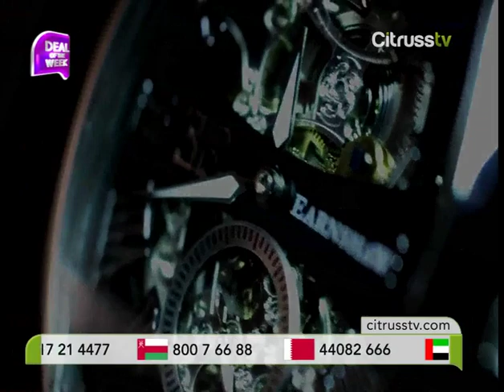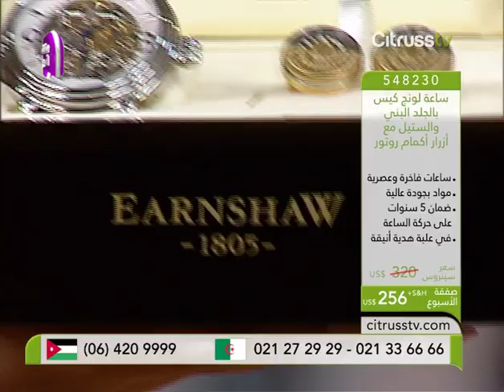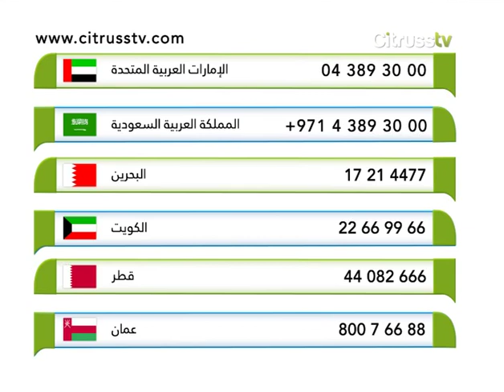Earnshaw Watches | Citrusstv.com | ساعات إيرن شاو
High Quality Swiss material!
جودة سويسرية عالية